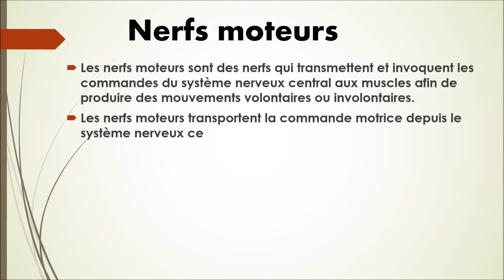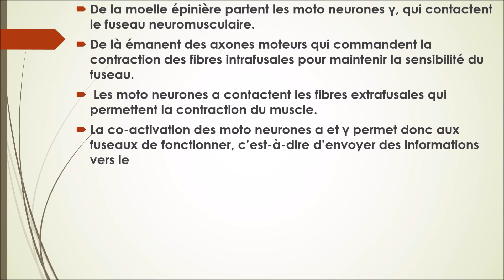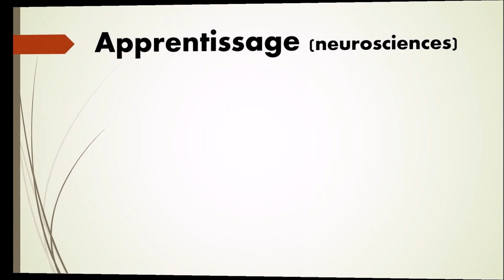N°57-Nerfs moteurs- Collection vocabulaire Neurosciences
Collection vocabulaire